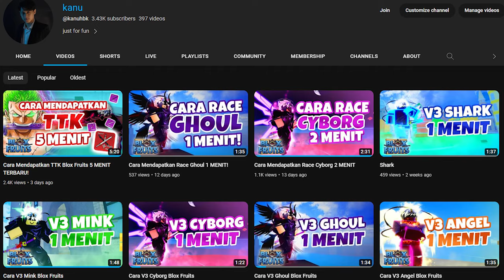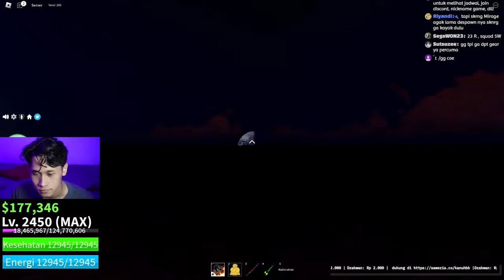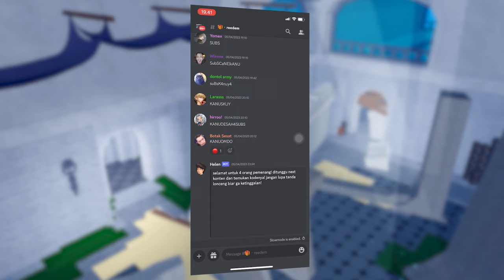Cara Race V4 Blox Fruit UPDATE TERBARU!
V4 race blox fruits menjadi puzzle yang cukup rumit untuk yang baru berlabuh di third sea, so pastikan kalian menyikmak videonya ya! disini gw menjelaskan :

00:00 cara spawn rip indra
01:00 race
01:26 cara mirror fractal
01:31 cara spawn doughking
02:56 triggred bulan
03:24 mirage gear lever
05:36 melakukan trial
07:19 penjelasan upgrade